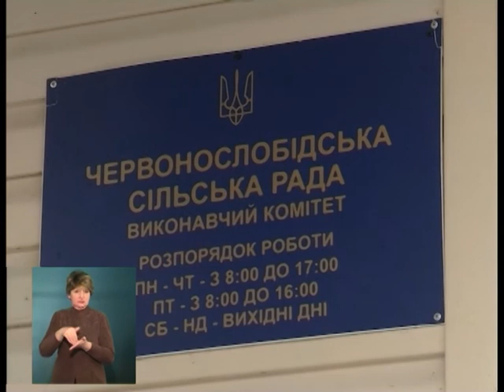Звалище курячих тушок поблизу села на Черкащині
Звалище курячих тушок поблизу села. У Червоній Слободі невідомі просто на асфальт вивантажили залишки птиці. Звалище відходів тваринництва виявили місцеві жителі і відразу повідомили про знахідку держекоінспекцію області. Хто і звідки це привезли дізнавались наші журналісти.